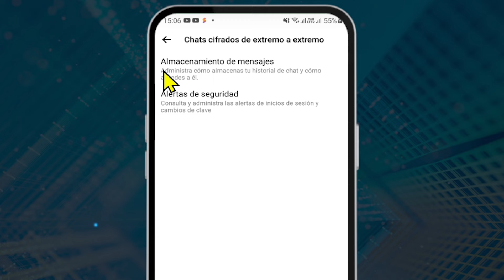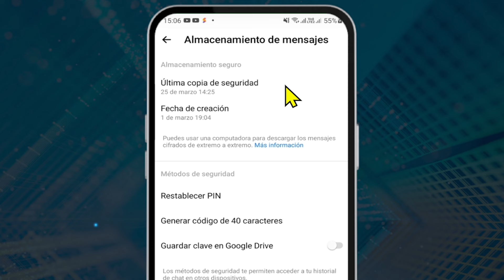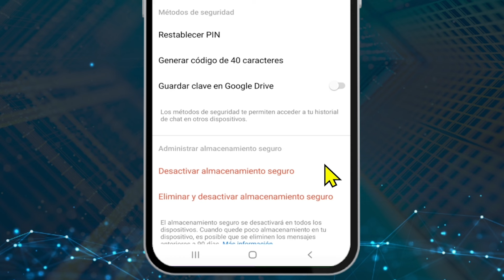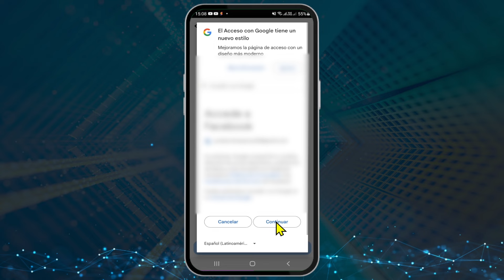Como recuperar o cambiar el Pin de chats cifrados en Messenger 2024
Como cambiar el Pin de chats cifrados de extremo a extremo en Messenger 2024 y como recuperar el PIN de messenger - Como restablecer el pin de los chats cifrados en messenger.

Últimamente Messenger agregado muchas actualizaciones y una de ellas es de los chats cifrados de extremo extremo, puede que tu hallas activado esa función y te olvidaste el Pin pues en este video te enseño a como cambiarlo.

El otros caso se agrega en automático, en el cual dice: Messenger ha protegido este chat con el cifrado de extremo a extremo y pues como no lo sabes lo mejor es cambiar o restablecer el PIN de chats cifrados messenger.